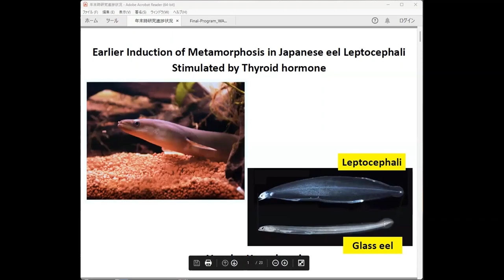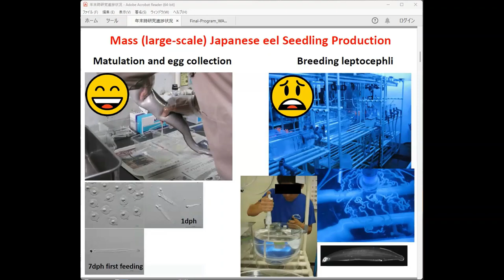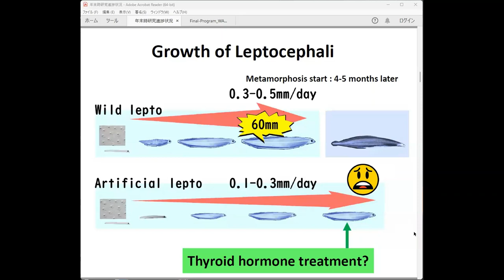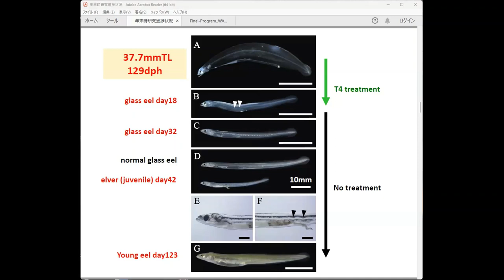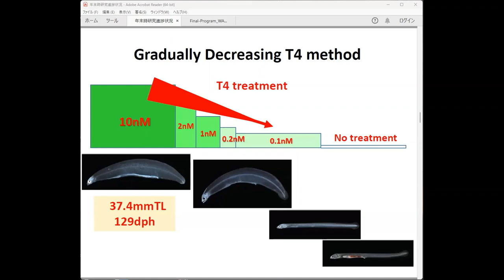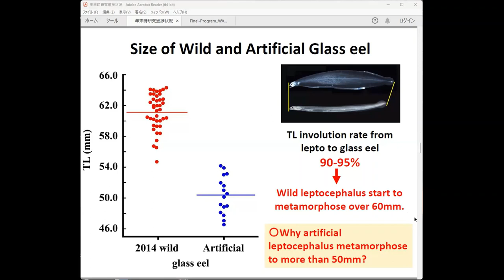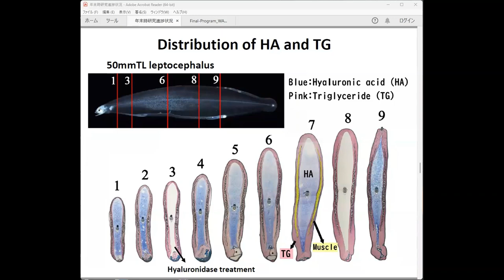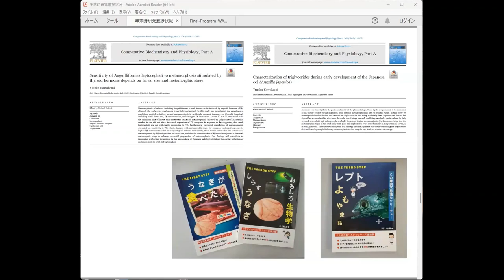Earlier induction of metamorphosis in Japanese eel leptocephali stimulated by thyroid hormone | WAC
Presentation by Yutaka Kawakami, Kamihata Fish Ind. Ltd, Japan on "Earlier induction of metamorphosis in Japanese eel leptocephali stimulated by thyroid hormone"